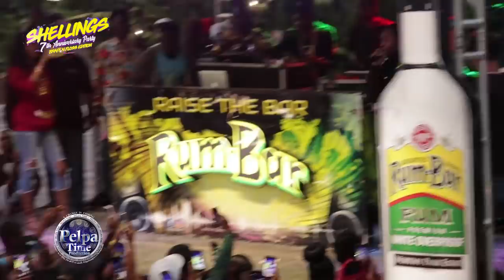TeeJay bring out the big Guns performance AT SHELLINGS ANNEX PLAZA GUY HILL